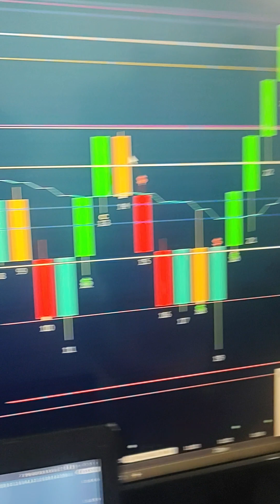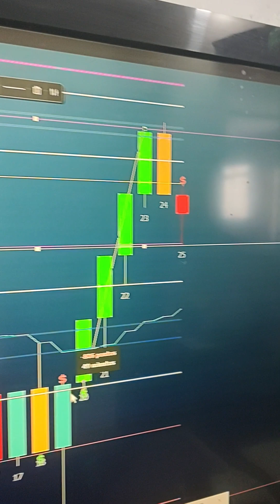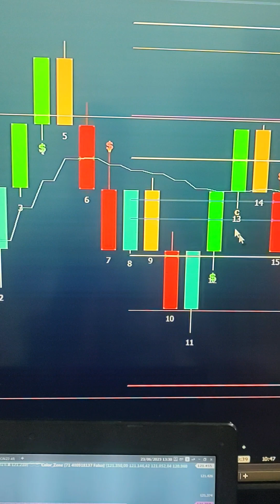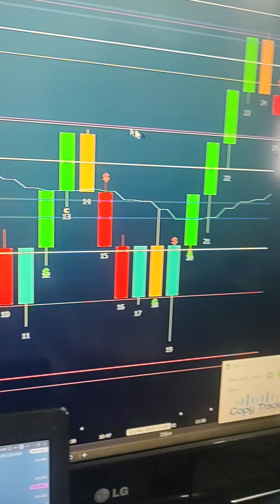Vem ganhar dinheiro no Day trade Mini índice e dólar te mostro tudo! Vc vai bater meta todo dia!(2)